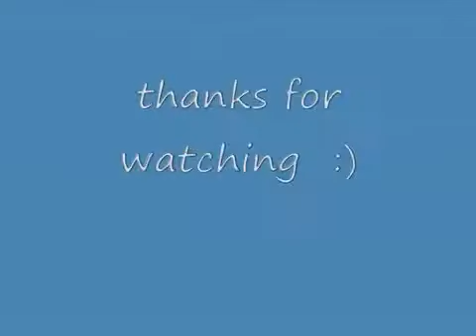YouTube Wang Hao vs Chen Qi Chinese Men`s Trial for WTTC 2006